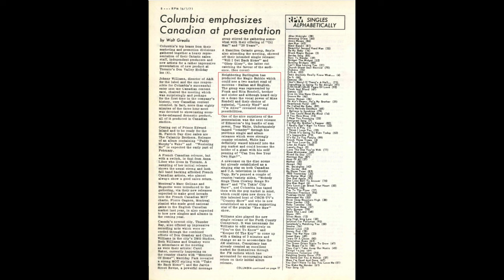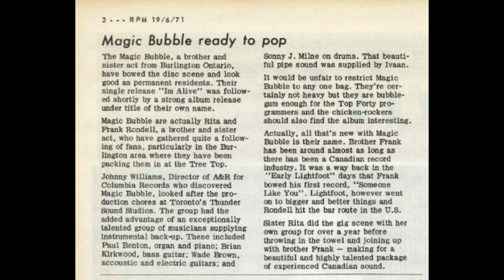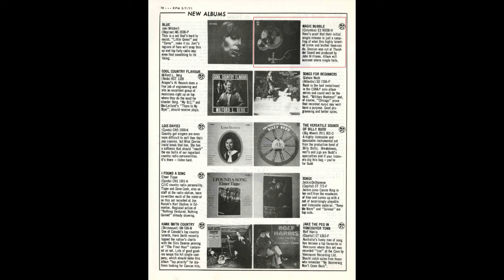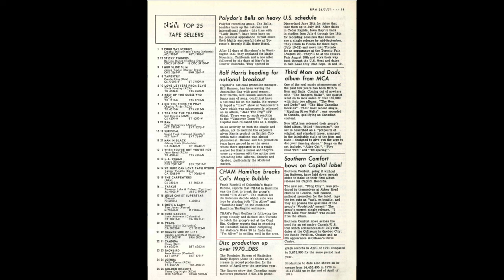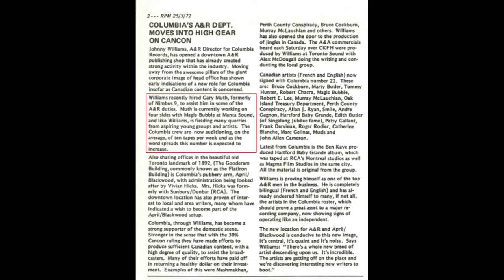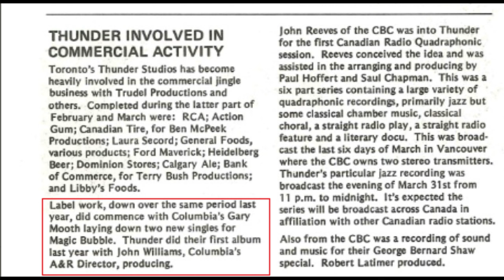Magic Bubble - Back To Toronto/Summertime (1971)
Awesome pair of tracks from the B-side of brother and sister led, Burlington-to-Toronto Psych-Pop group Magic Bubble's lone studio album. "Back To Toronto" is written by original Magic Bubble keyboardist Dave "Buzz" Robertson and "Summertime" is a cover of the George Gershwin classic. Enjoy!

TRACK LISTING:
B3 Back To Toronto (0:00-2:28) [Dave "Buzz" Robertson]
B5 Summertime (2:29-8:34) [George Gershwin]

CREDITS:
Vocals – Frank Rondell, Rita Rondell
Acoustic/Electric Guitar – Wade Brown
Bass – Brian Kirkwood
Drums/Percussion – Sonny J. Milne
Piano/Organ – Paul Benton
Pipe? – Ivaan?

TECHNICAL CREDITS:
Recorded At – Thunder Sound Studios, Toronto
Photography By [Cover Photo] – Peter Martyn
Producer – John Williams